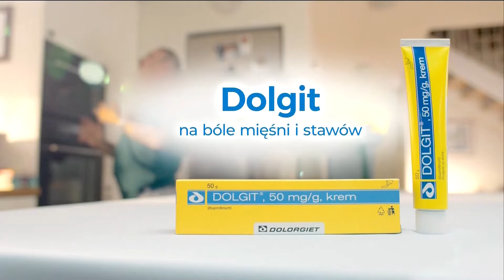ESPORTTV + POLSATSPORT - 26-07-2021 - Autopromocja (fragmenty bez dźwięku)